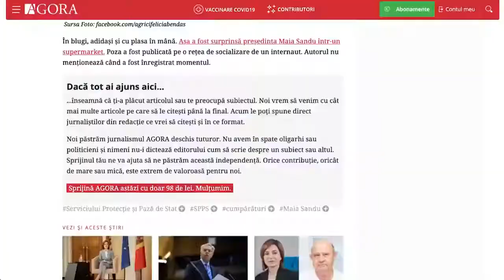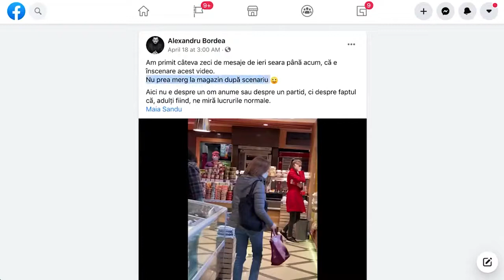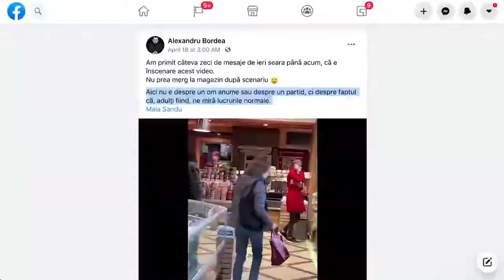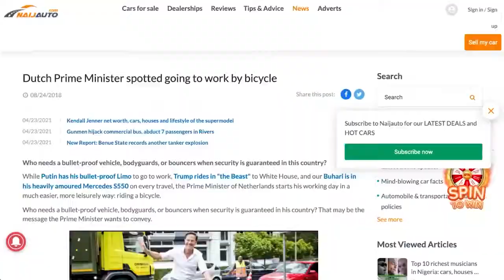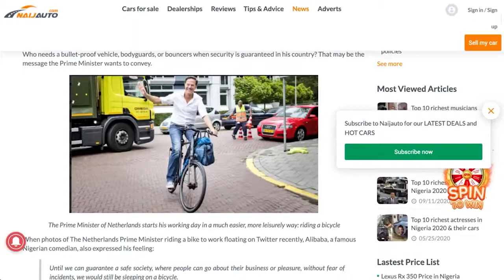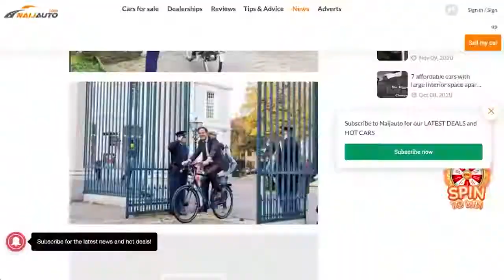Dumitru Talmazan - despre piarul si marketing-ul politic în Republica Moldova